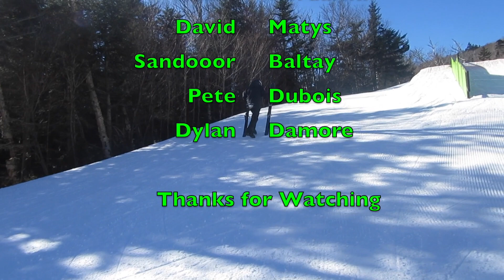Thomas Baltay 2017 season edit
filmed at killington